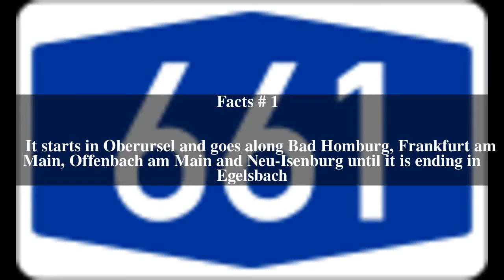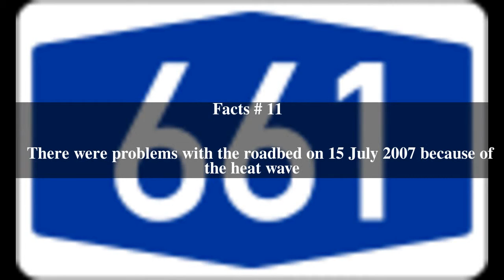Bundesautobahn 661 Top # 12 Facts